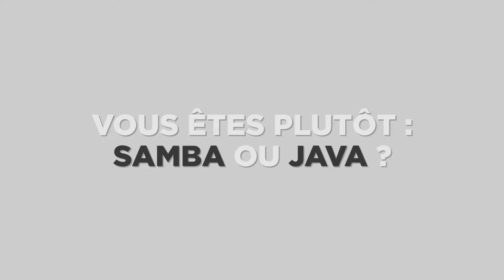FAST & GENIUS by La Grande Ecole du Numérique avec Cédric O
À l'occasion du salon VivaTechnology 2019, Cédric O, Secrétaire d’État au Numérique, s'est rendu sur le stand de la Grande Ecole du Numérique. Il s'est prêté au jeu de l'interview Fast & Genius !
Grande Ecole du Numérique

Vivatech

Kombini like
Ministre